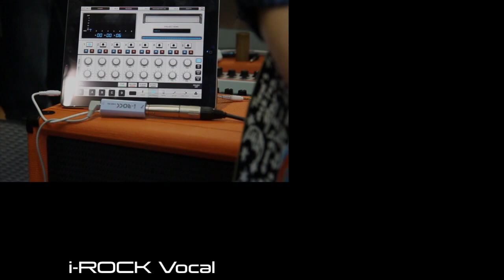i-ROCK Vocal(Recording)_Performed by 하현우(Vocalist / Guckkasten)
i-ROCK VOCAL - Dynamic Microphone adapter for iOS.

ㆍSimple & easy to use Dynamic Microphone Interface for iPhone® /iPad® /iPod touch®, Mac as well
ㆍRecording all kinds of sounds with studio quality for singer, vocalist, songwriter, speaker or any other related fields.
ㆍSpecially designed and tuned for balanced/un-balanced dynamic microphones input
ㆍReal time monitoring available while you're recording & singing / Karaoke feature compatible with applicable App
ㆍAble to connect & record with your own dynamic microphone from standard to reference grade
ㆍPlug & Record instantly with various available Apps for recording, monitoring and editing sounds
ㆍFET (Field Effect Transistor) method designed high-quality sound & low power consumption.
ㆍUltra low-noise with high-silicon parts & exclusive ground loop prevention design
ㆍFully compatible with AmpliTube®& Garageband® for iPhone®, iPad® & iPod Touch®
ㆍ1/4" Balance/Un-balanced TRS jack Connector
ㆍ1/8" stereo output mini-jack connector

Video clip :
Performed by Hyun-Woo, Ha (Vocalist w/ Guckkasten)
Song -- Unpublished demo
REC Tool : i-ROCK VOCAL, VocaLive(App), SM58 beta, iPad2
Track 1 : Acoustick Guitar with Dynamic Microphone ( SHURE SM58 Beta)
Track 2 : Vocal with Dynamic Microphone (SHURE SM58 Beta)